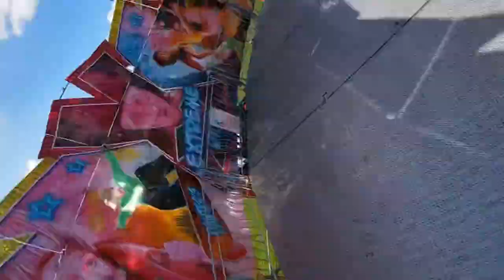Extreme @Gloucester Park Funfair April 2022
It is a wristband funfair, £10 for 4 hours of unlimited rides.